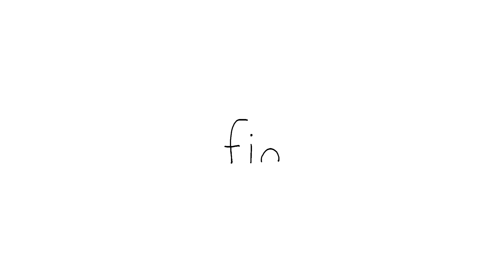You're About to Fall AsleepㅣASMRㅣSEALOOK